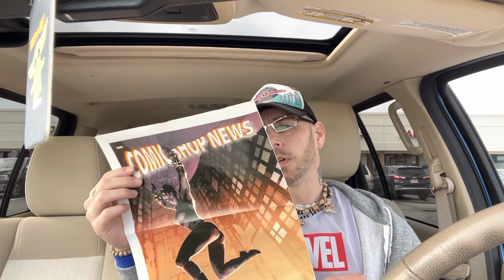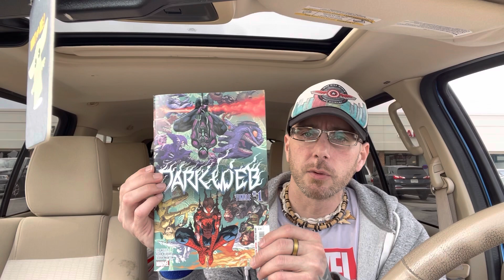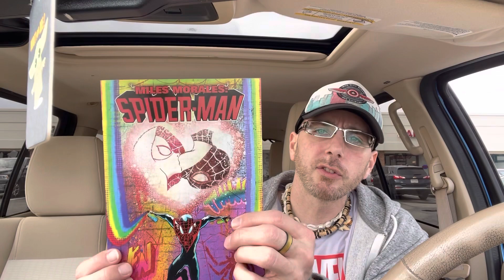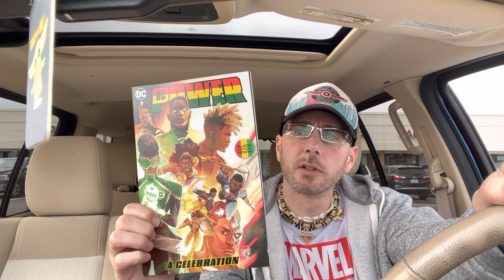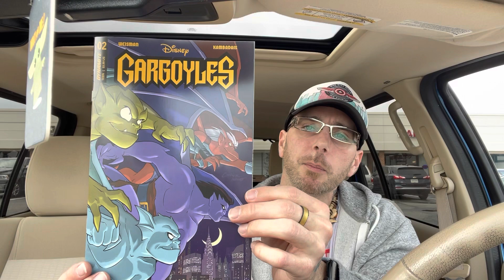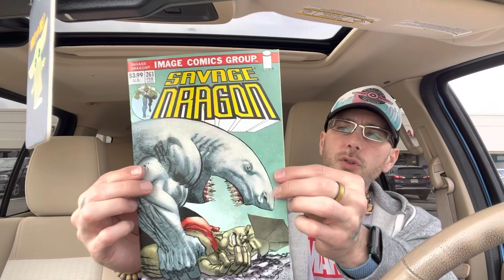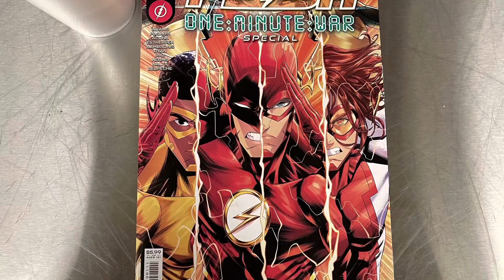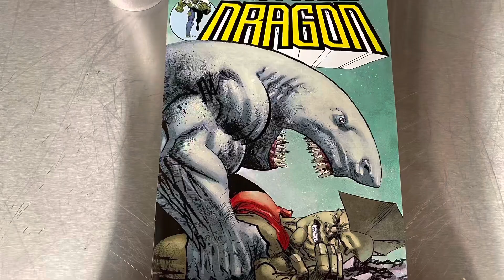French Comic Book Picks 2/1/23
Hey, guys! Hang with your host, Rob French, as he grabs this weeks newest comics from his favorite comic book store, STORIES COMICS.